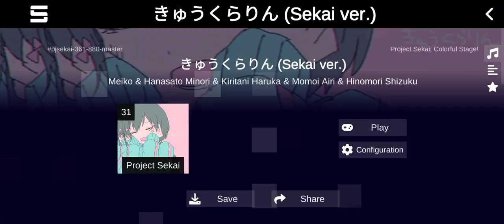Kyu-Kurairn More More Jump cover and Master chart leaks [Old]